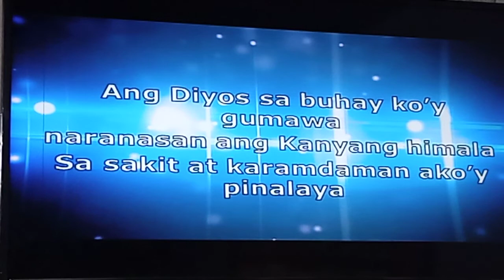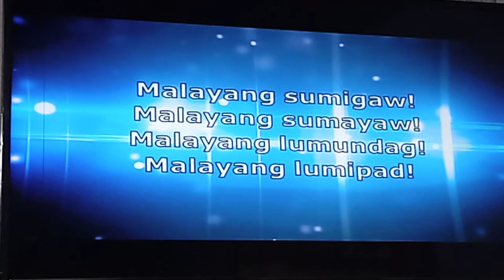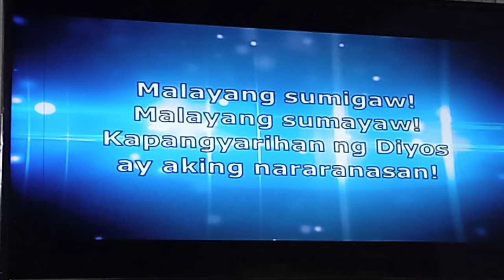MALAYA BY PASSION GENERATION - [JLWGCCI WORSHIP TEAM]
MALAYA
PASSION GENERATION
Malaya!
Malayang, Malayang Malaya!

Ang Diyos sa buhay ko’y gumawa
naranasan ang Kanyang himala
Sa sakit at karamdaman ako’y pinalaya

Ang kasalanan at ang kalungkutan
Ay pinawi nya ng lubusan
Kapangyarihan ng Diyos ay aking naranasan

Malayang sumigaw!
Malayang sumayaw!
Malayang lumundag!
Malayang lumipad!

Malayang sumigaw!
Malayang sumayaw!

Kapangyarihan ng Diyos ay aking nararanasan!